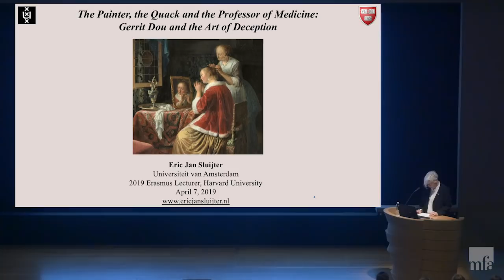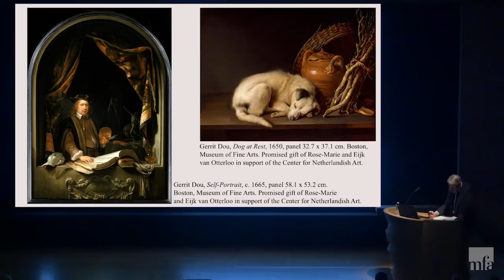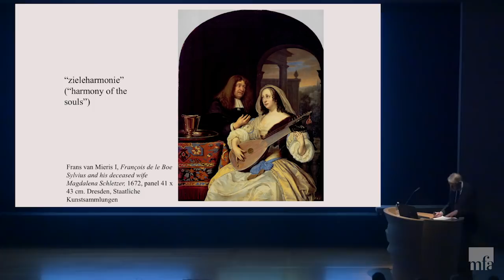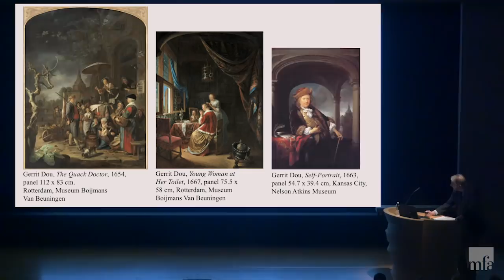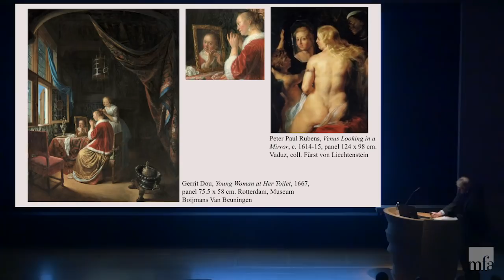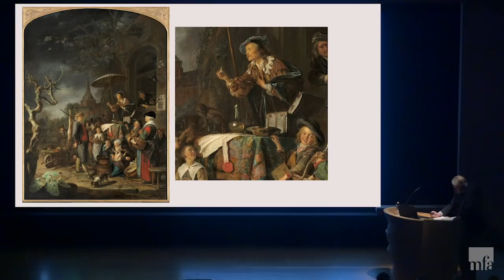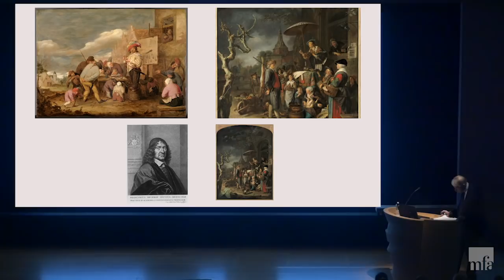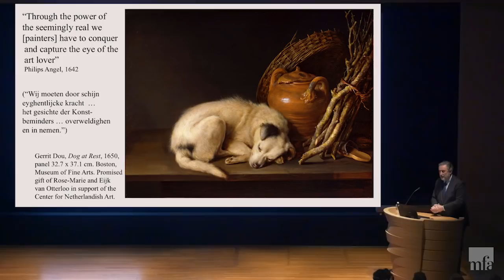Gerrit Dou and the Art of Deception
Gerrit Dou was one of the most successful Dutch painters of the 17th century; the MFA recently received two spectacular paintings by the artist from the collection of Rose-Marie and Eijk van Otterloo. In this inaugural lecture organized by the MFA’s Center for Netherlandish Art, learn about Dou’s ingenious scenes of daily life and his practice of the “art of deception.” In his masterpiece, The Quack, owned by Museum Boijmans van Beuningen in Rotterdam, the artist emphatically presents himself as a deceiver. Explore this scene full of witty jokes about deceit with renowned scholar Eric Jan Sluijter. As we compare the quack doctor, the counter-image of the artist’s patron, a famous professor of medicine, to the artist himself, Dou provokes us to question the value of his art.

Eric Jan Sluijter, professor emeritus, Art History, University of Amsterdam; Erasmus Lecturer, History of Art and Architecture, Harvard University

The Founders of the Center for Netherlandish Art at the MFA are Rose-Marie and Eijk van Otterloo and Susan and Matthew Weatherbie.